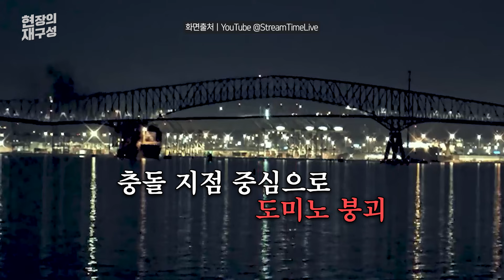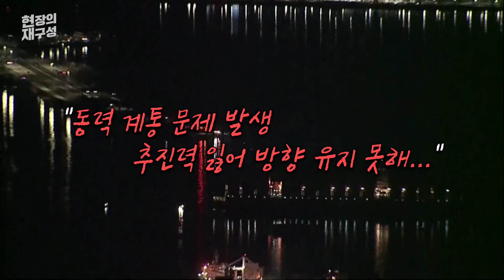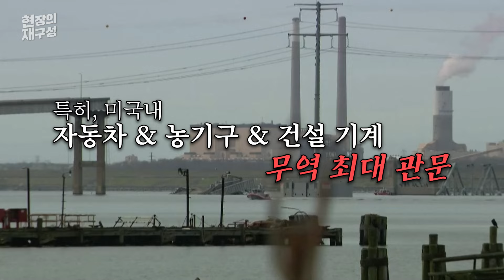[현장의재구성] 볼티모어항 대형 교량 붕괴…선박 충돌에 美 경제 타격? / 연합뉴스TV (YonhapnewsTV)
[현장의재구성] 볼티모어항 대형 교량 붕괴…선박 충돌에 美 경제 타격?

미국 메릴랜드주 볼티모어항에서 초대형 선박이 대규모 교량에 충돌해 2.6km에 달하는 다리가 붕괴됐습니다.

특히 볼티모어항은 미국 동부 경제권에 큰 비중을 차지하고 있다고 하는데요.